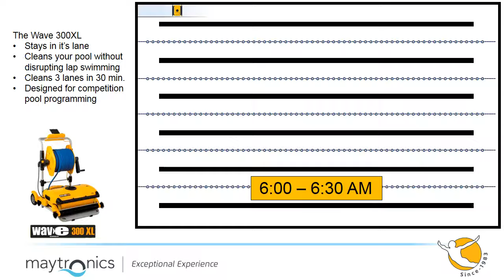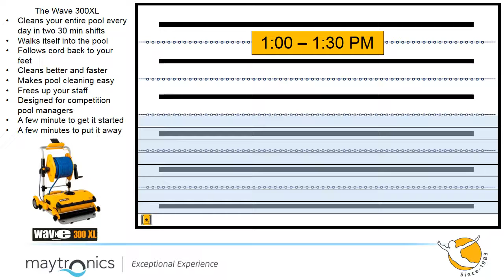300XL 6 lane pool 052316